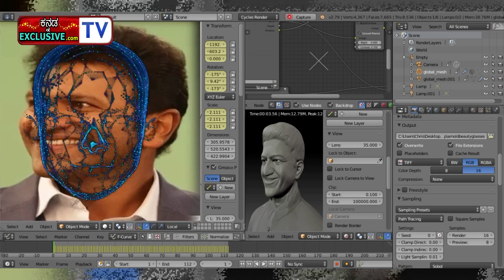Puneeth rajkumar | Appu is recreated by Bangalore vfx company new movie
Hi friends, this is a latest update about power star puneeth rajkumar movies, according to his wife ashwini puneeth rajkumar james and gandadagudi is appu's last film. but using technology now its possible to re-create our appu puneeth rajkumar with shivarajkumar's voice.